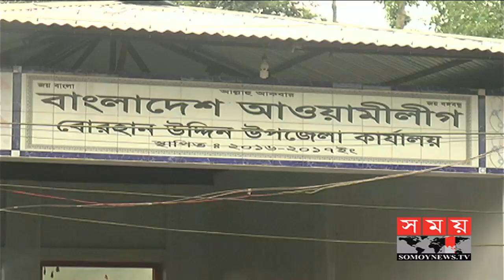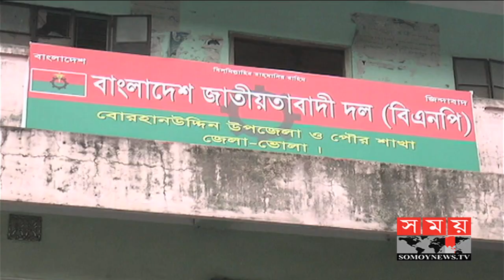ভোলা- ২ আসন জয়ে মরিয়া বড় দুই দলই | Bhola-2 Election Update | Somoy TV